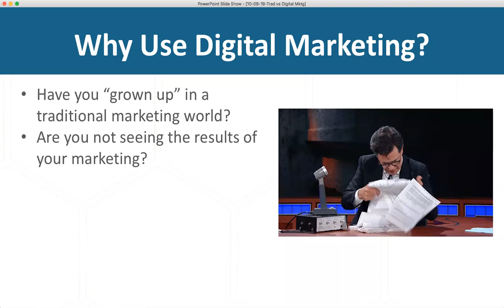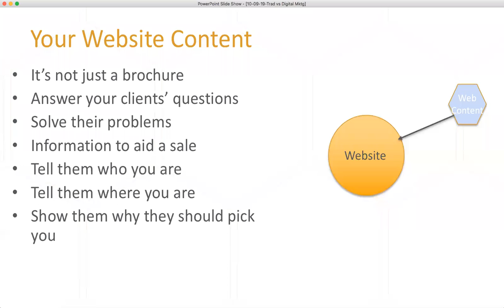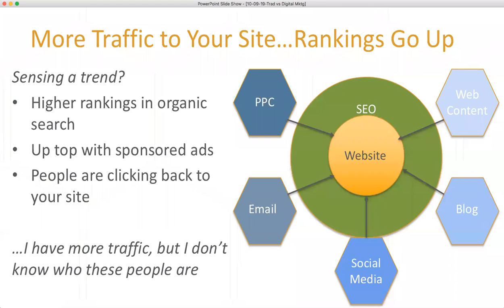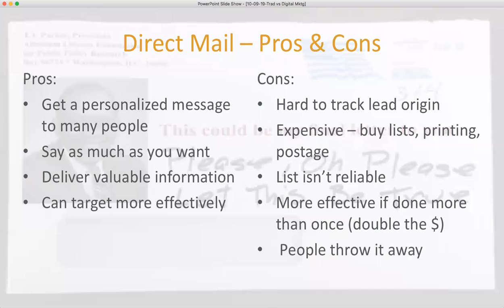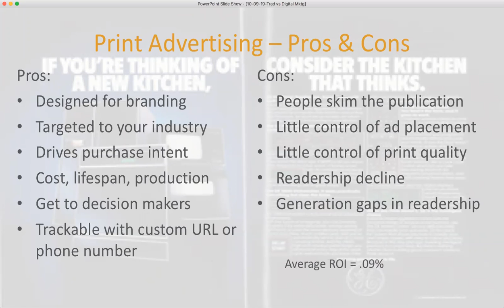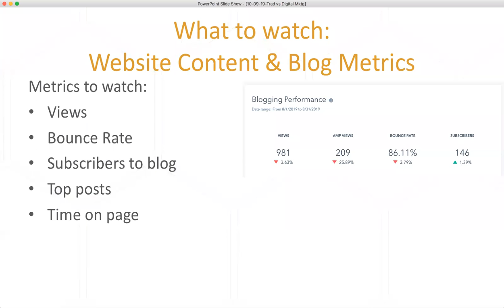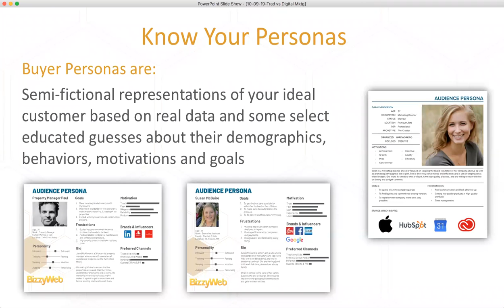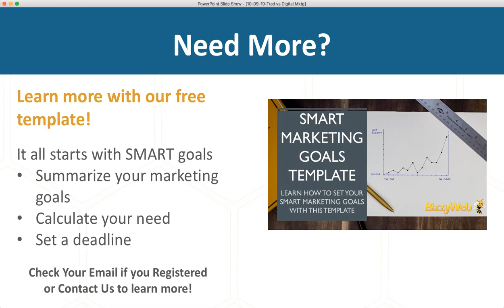3 Reasons To Use Digital Marketing - A BizzyWebinar on Growth Marketing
Are you using traditional marketing and not seeing the results that you’re looking for? Is the needle not moving towards your goal? Have you been hearing about digital marketing, but aren’t sure how to incorporate it into the mix? Have you tried one digital tactic, but it “didn’t work,” so you’re not sure what else to try?

Join us to learn 3 reasons why Digital Marketing is becoming the norm. There are many tactics to consider, and they all work together to enhance your digital footprint and keep your company on the map (literally). In this webinar we will look at:

How Digital Marketing varies from “Traditional” Marketing
The main components of Digital Marketing
How to measure for success

Trygve Olsen, BizzyWeb’s Director of Business Development, has a wealth of experience in marketing after running his own digital marketing business, servicing both national organizations and helping to grow local businesses across the country. Trygve has extensive experience in website development, branding, organic SEO, special event management, Social Media marketing, and email marketing.   He is a small business advisor for the SBDC in Minnesota, won several awards for creative works and has ben a speaker for nationally known organizations since 2011.